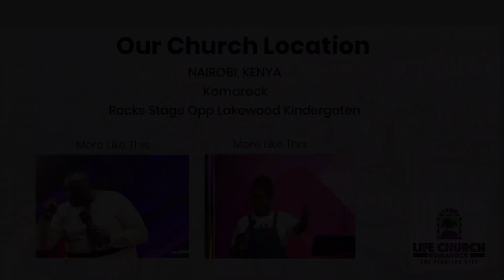THE ACCESS POWER OF JOY [part 2] || PST LEVIS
LIFE CHURCH INT PRESENTS PECULIAR CITY KOMAROCK
EVANGELIZING | DISCIPLING | EQUIPPING | COMMISSIONING: We (The Peculians) believe we are called to become an effective apostolic people impacting the communities around us and nations of the world. For us to do that we are focused on providing a platform for sons of God to manifest, families to grow in fellowship, reach out to those who do not know God, disciple them into maturity and equip them to do the work of the ministry and freely dispatch them to their world to also present Christ, the King.